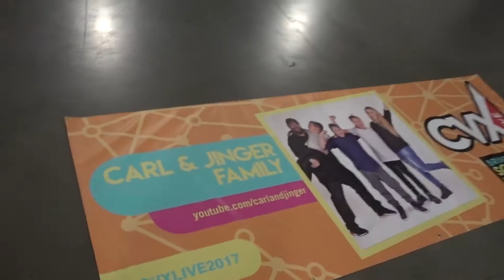KILLER SPIDER LOOSE AT CVX LIVE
Day 8 Preview day at CVX and a dangerous unwanted spider guest came to visit!

JellyBeanTV a British family of 4 have given up their lives in the UK to travel the world and see if they will make or break it while seeing what the world has to offer.

Watch our daily vlog adventures and follow Dad, Mum, Ellie 7 and Miley 6 on our journey through the highs and the lows and find out where we will be going next.  Can we make it!?

You can help support JellyBeanTV on their daily travels We send you a massive thank you in advance.

➲Musical.ly: JellyBeantv